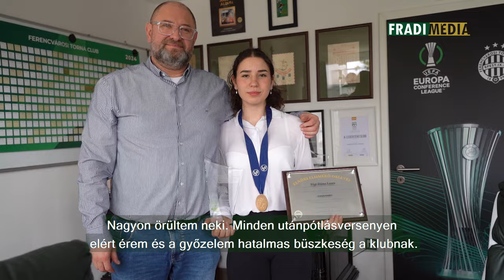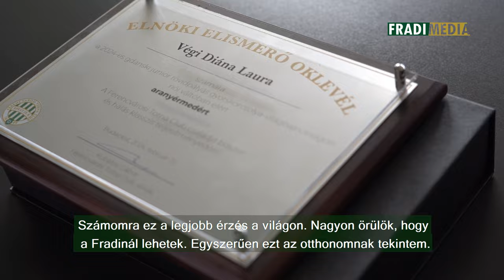Fradi Média | Elnöki Elismerő Oklevelet vehetett át gyorskorcsolyázónk | 2024.03.21.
Végi Diána Laura tagja volt a gdanski junior világbajnokságon diadalmaskodó rövid pályás gyorskorcsolya-váltónak. Teljesítményével kiérdemelte az Elnöki Elismerő Oklevelet, amelyet klubunk ügyvezető alelnöke, Nyíri Zoltán adott át neki.

Diána korábban nyolc évig műkorcsolyázott, az édesanyja volt az edzője. A magyar gyorskorcsolya-váltó 2018-as olimpiai győzelmét a tévében nézte, s ekkor döntötte el, hogy ő is gyorskorcsolyázó lesz.

A 17 esztendős versenyző a vb-sikerről, a céljairól és arról is nyilatkozott, mit jelent számára a Ferencváros.